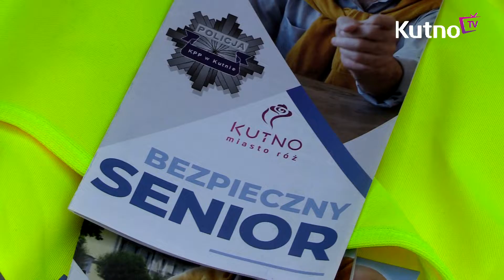Świadomy senior to bezpieczny senior. Policja prowadzi akcję "BEZPIECZNY SENIOR"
Okres wakacji to wspólne wyjazdy rodzin z dziećmi, w  tym czasie  najczęściej seniorzy są pozostawieni sami sobie w domach bez opieki. Jest to idealny czas dla złodziei, którzy wykorzystują swoje metody " na wnuczka, policjanta czy kolegę- wyłudzając w ten sposób pieniądze od osób starszych. Jak nie dać się oszukać? Kutnowscy policjanci rozpoczęli akcje BEZPIECZNY SENIOR  gdzie spotykają się z seniorami z całego powiatu aby przestrzec ich przed zagrożeniami.